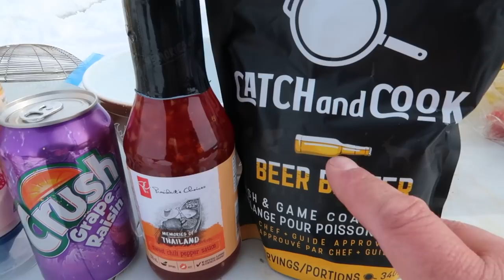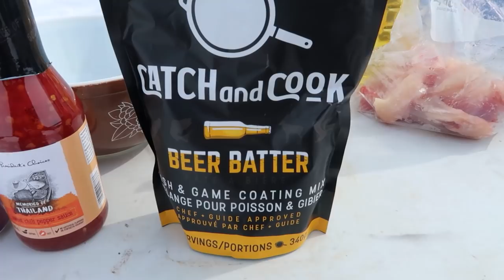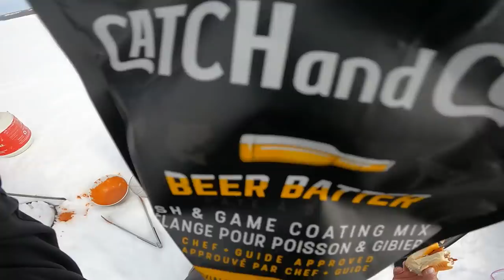Northern Pike in Southern Manitoba and Grape Crush Pike!!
Hit up some late season Northern Pike at Lake of the Prairies in Southern MB!  One of my favorite destinations for Pike, Walleye, Perch, Carp and even Suckers!! Also cooked up some Pike sandwiches for Beer Batter Catch and cook with Grape Crush!!

~~My 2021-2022 Ice Fishing Partners~~